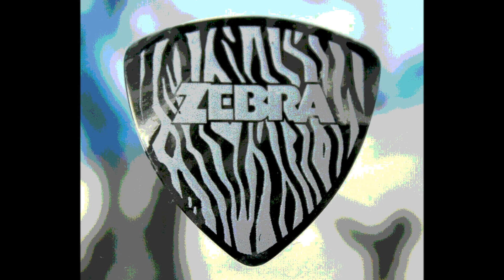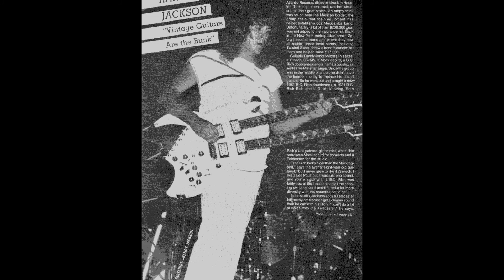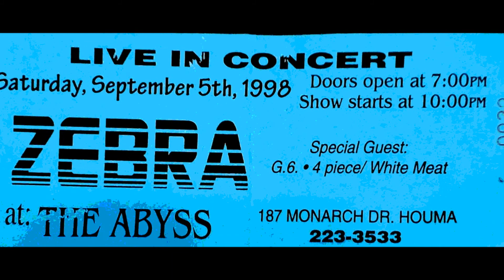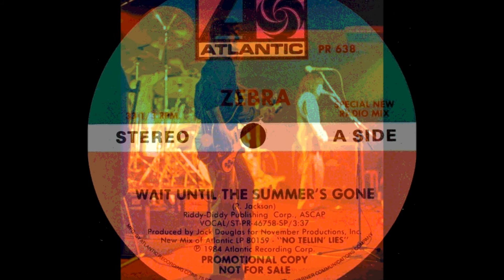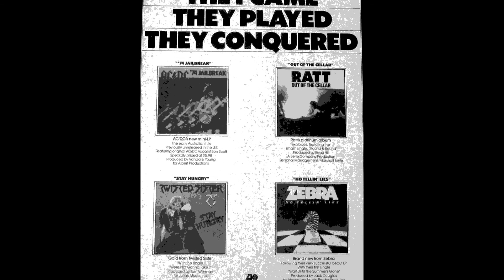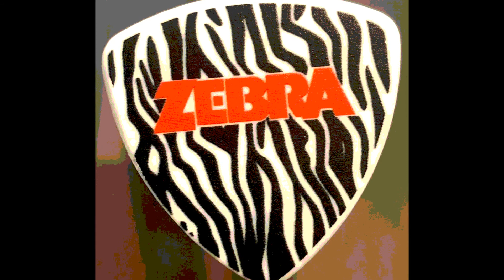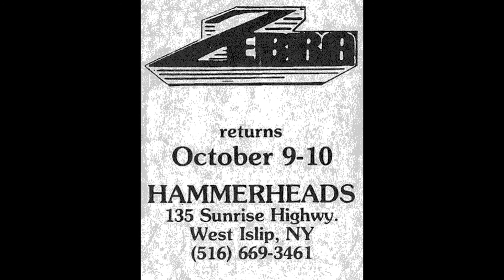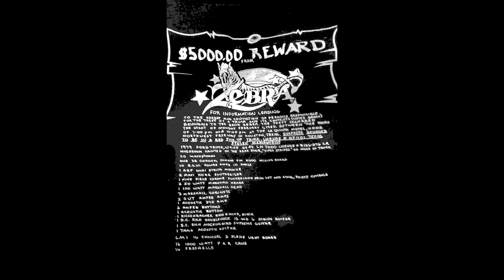Zebra - Live 1985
ZEBRA
February 16th 1985
McNichols Sports Arena, Denver, Colorado
FM Radio Broadcast

    00:00  1. As I Said Before
    04:37  2. Free
    08:03  3. When You Get There
    11:26  4. She's Waiting For You
    15:43  5. Wait Until The Summer's Gone
    19:22  6. Tell Me What You Want
    23:25  7. One More Chance
    26:49  8. Take Your Fingers From My Hair
    35:16  9. Who's Behind The Door?
  41:30  10. Slow Down